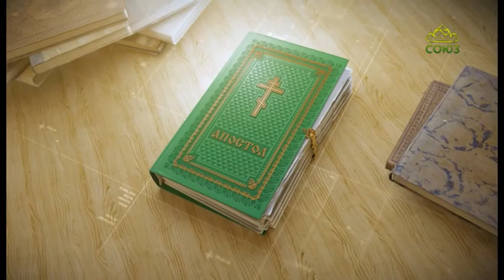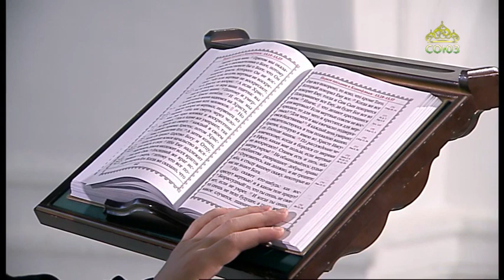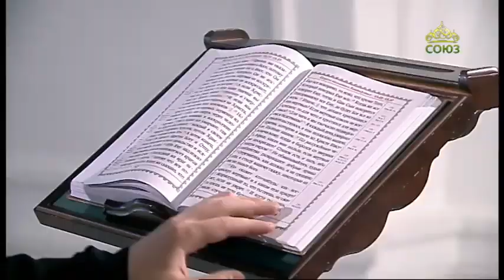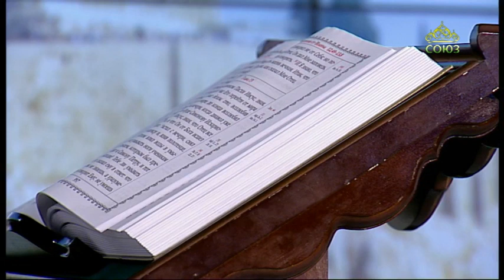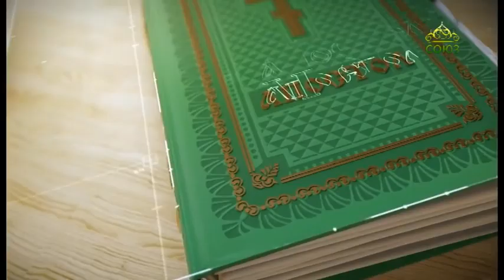Читаем Апостол 15 сентября 2020. Послание к Галатам святого апостола Павла. Глава II, 21 - III, 7.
Так Авраам поверил Богу, и это вменилось ему в праведность. Познайте же, что верующие суть сыны Авраама.

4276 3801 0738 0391 (карта сбербанка)